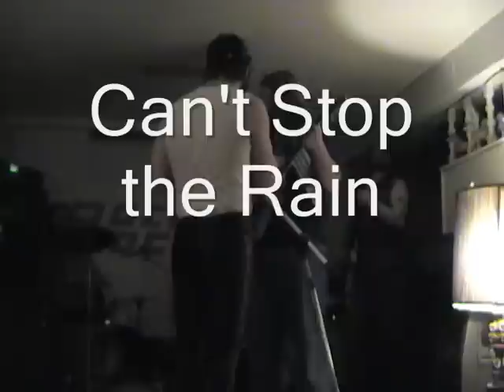Can't Stop the Rain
Unless you live in the desert, then you can't start it.

Have fun with your dehydrated camels.